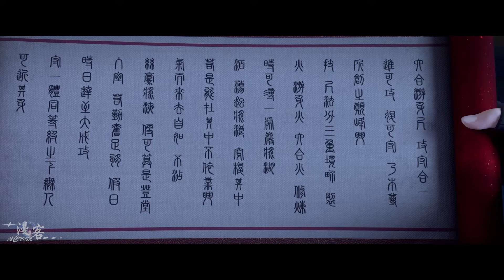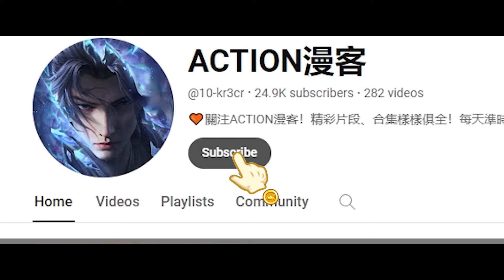✨菩提化体涎居然是小医仙压制毒体的关键，难怪萧炎拼命也要从鹰山老人手里夺走！！【斗破苍穹 | Battle Through the Heavens 】